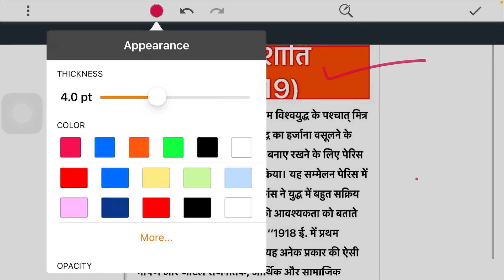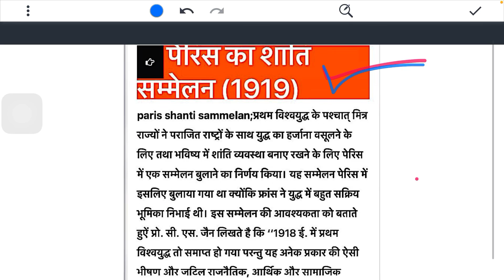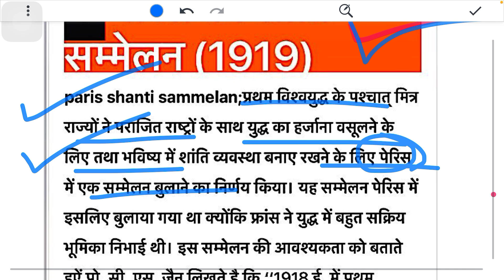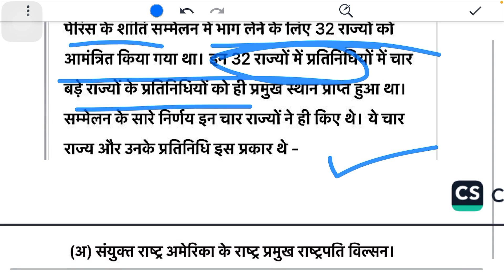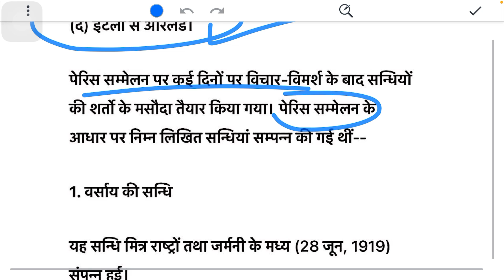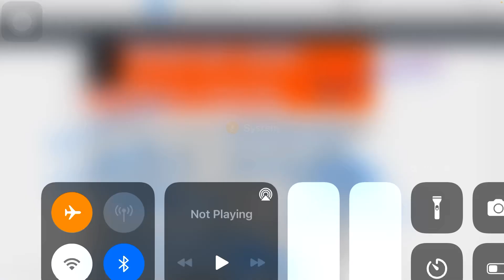🔥BPSC-134,अंतर्राष्टीय संबंध की समझ,international relations,सिर्फ़ महत्वपूर्ण प्रश्न,BAG,IGNOU,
BPSC-134,अंतर्राष्टीय संबंध की समझ, शीतयुद्ध और उसकी उत्पत्ति,सिर्फ़ महत्वपूर्ण प्रश्न,BAG,IGNOU

🔥Telegram channel name :- Ignou with inaam

BPSC 134 Introduction of International Relations
BPSC 134 अंतरराष्ट्रीय संबंध का परिचय
BPSC 134 Topic 1 यथार्थवाद
BPSC 134 unit 1 यथार्थवाद
BPSC 134 unit 1 Realism
BPSC 134 यथार्थवाद क्या है?
BPSC 134 yatharthvad
BPSC 134 अंतरराष्ट्रीय संबंध की समझ
BPSC 134 understanding international relations
BPSC 134 important question with answers

ignoubachelorofarts(general)
ignoubag प्रश्न,BAG,IGNOU